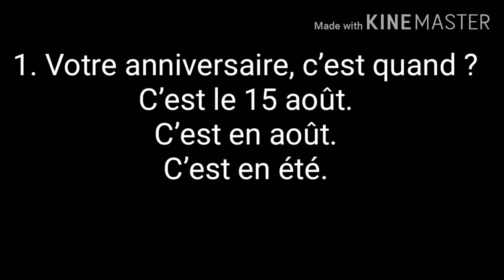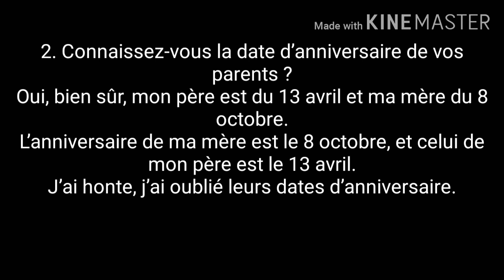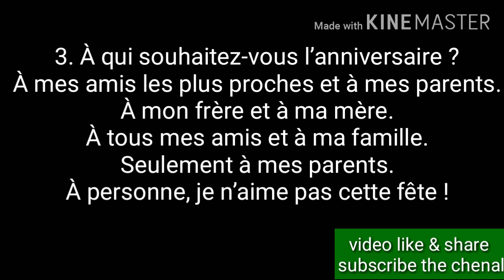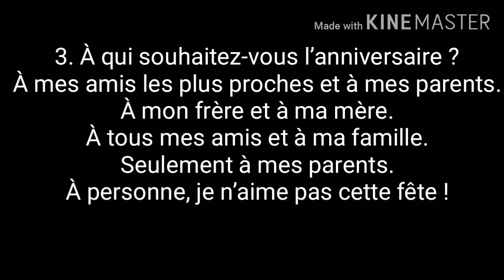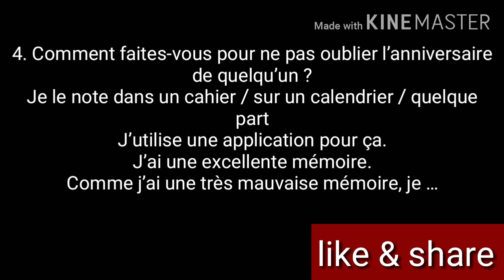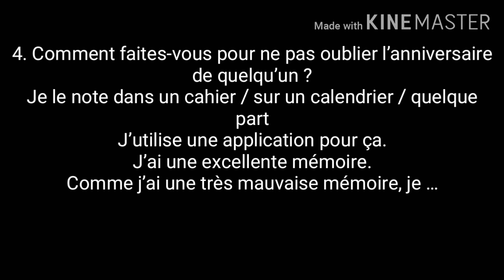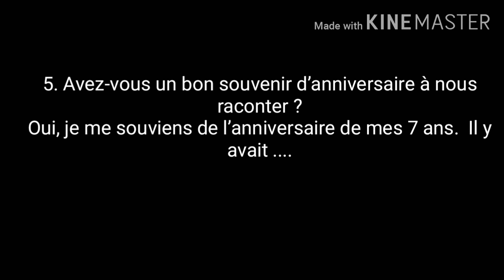Leçon 146 : DELF A2 - Exercices niveau intermédiaire A2 - Learn french in pashto - فرانسوی زده کره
About this video :  په دی ویدیو کی د فرانسوی ژبی تمرینات  تاسو  تشریح کری دی
Exercices en français DELF A2 - B1
Exercices  en français FLE A2 - B1
Exercices  en français Niveau DELF A2
Exercices  en français Niveau DELF B2
niveau DELF A2
niveau DELF B1
DELF A2 - B1

FK Teaching Languages online
fkteachinglanguagesonline
FK Teaching
FKTEACHING
Fazal Kareem
fazalkareem
learn French in pashto
learnfrenchinpashto
apprendrelefrançais
learnfrenchonline
Learn_French 2
فرانسوی زده کره
فرانسوی زده کری په پشتو ژبه کی
فرانسه په پشتو
اموزش زبان فرانسه
آموزش یی زبان فرانسه
فرانسوی زده کره په پشتو
فرانسوی ژبی لغاتونه
فرانسوی_زده کری_په_پشتو_ژبه

 که چيري تاسو غواړي چي فرانسوي ژبه زده کړي نو دا چينل تاسو ته دی .